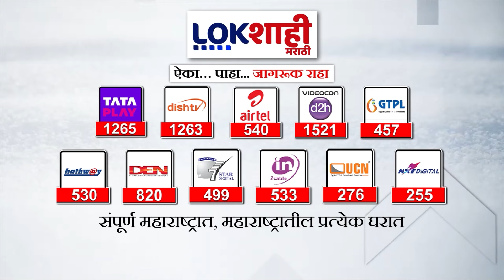Neeraj Chopra: भालाफेक स्पर्धेत नीरज चोप्राने रौप्य पदक पटकावलं | Lokshai Marathi | Olympic2024